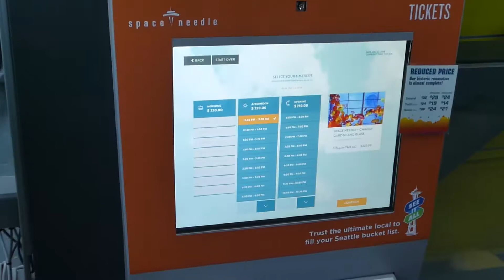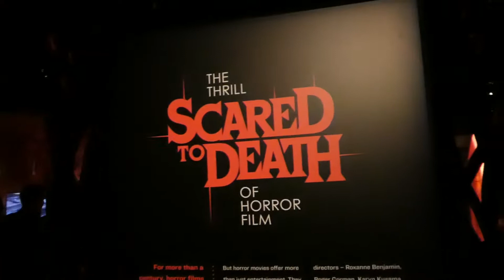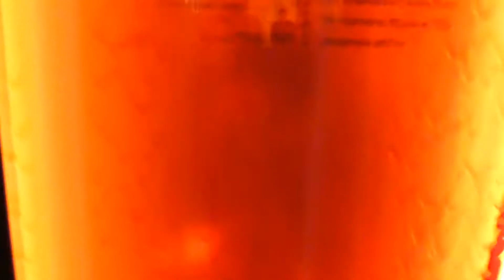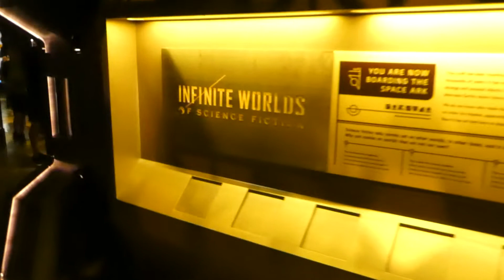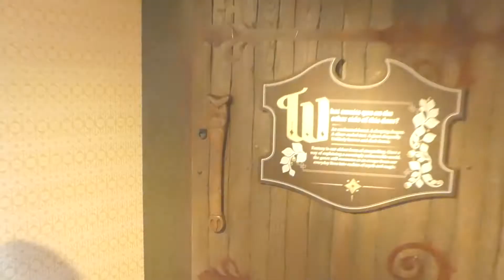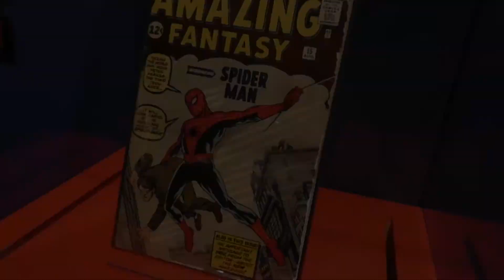Day 3 - The Seattle Center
The Seattle Center kept us busy for most of the day. We went to the top of the Space Needle, saw beautiful works at the Chihuly Garden and Glass museum, and finished the day touring the Museum of Pop Culture.